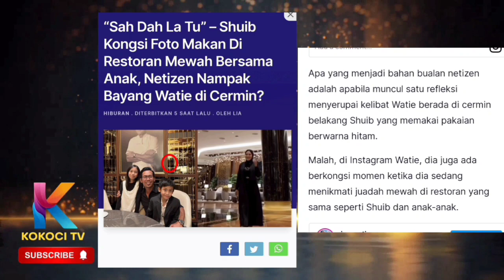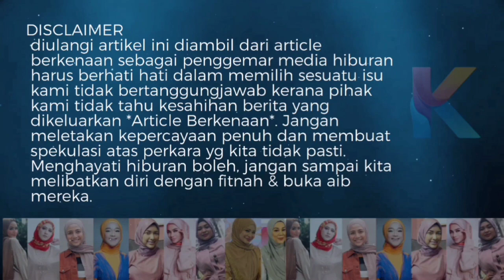Tak Lama Lagi, Aku Terima Nikahnya! Sah Shuib Dengan Watie Kemana Sahaja! Power Netizen Korek!